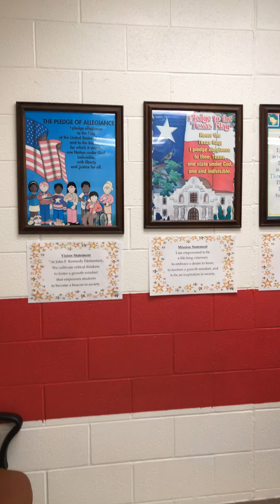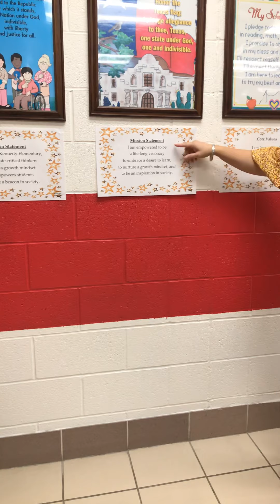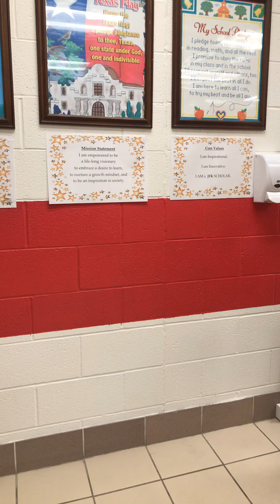October 14, 2020